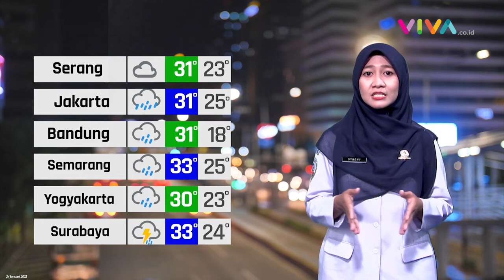Prakiraan Cuaca 34 Kota Besar di Indonesia 24 Januari 2023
VIVA - Badan Meteorologi, Klimatologi dan Geofisika telah merilis prakiraan cuaca untuk seluruh wilayah Indonesia pada hari Selasa, 24 Januari 2023.

Sebagian besar wilayah seperti Bandar Lampung, Pangkal Pinang, Bandung, Semarang, Yogyakarta, Mataram, Palangkaraya, Makassar, Gorontalo, Palu, Kendari, Ternate, Ambon, Manokwari, dan Jayapura diguyur hujan dengan intensitas ringan. Sementara Padang, Banda Aceh, Serang, Denpasar, serta Manado diperkirakan berawan. (RP-DRP-MI)